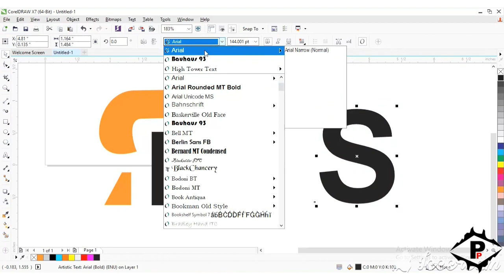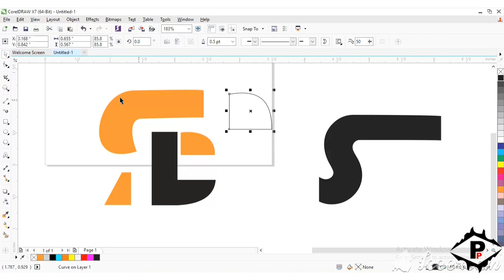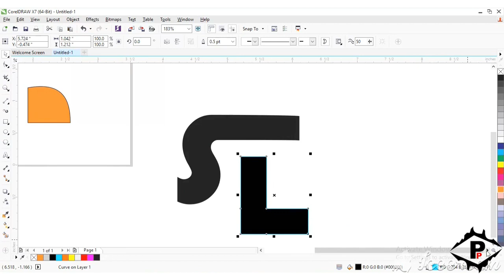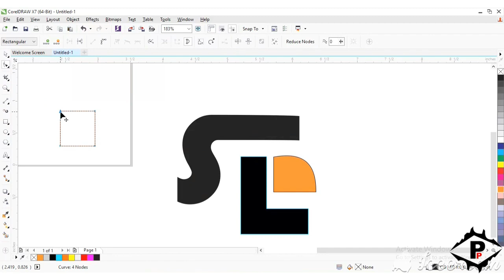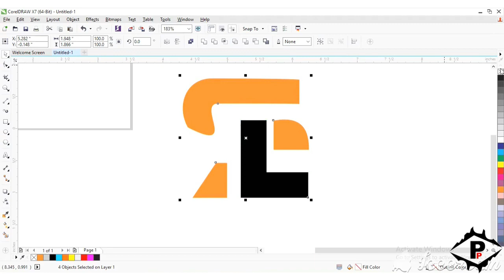how to design in coreldraw / how to design in corel / how to design logo in coreldraw